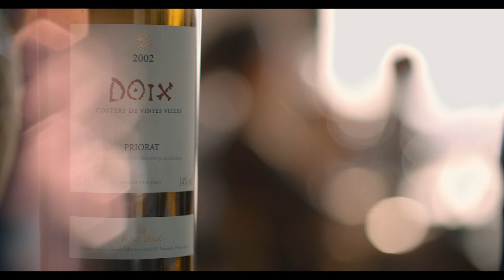Mas Doix Corporate Movie (ENG)